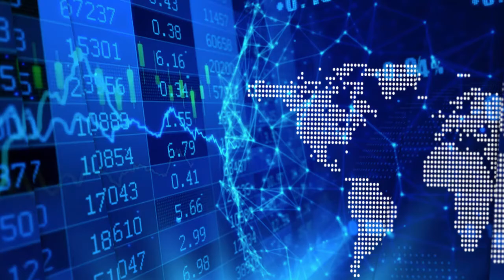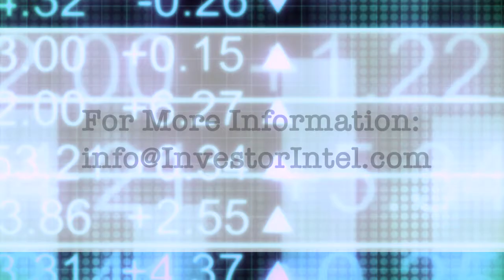Felix Lee on the critical role of PDAC2021 in promoting miners interest around the world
In a recent InvestorIntel interview, Peter Clausi spoke with Felix Lee, President of PDAC about the convention that just kicked off earlier this week and the role of PDAC in promoting miners interest around the world.

In this InvestorIntel interview, which may also be viewed on YouTube (click here to subscribe to the InvestorIntel Channel), Mr. Lee starts with: “The show is off to a great start.”

Mr. Lee pointed out that most people think of PDAC as a convention but the organization exists as an advocacy body. He said that the organization works very hard to support and promote a vibrant, competitive, and responsible minerals exploration industry. They also work with the Canadian federal government to enact policies that benefit the industry. “We are poised to play a very critical role in the transition of Canada’s economy to a low carbon future,” Mr. Lee added.

About PDAC

Prospectors & Developers Association of Canada (PDAC) is the leading voice of Canada’s mineral exploration and development community since 1932. With over 7,200 members around the world, PDAC’s work centres on supporting a competitive, responsible mineral sector. The annual PDAC Convention is the world’s premier international event for the minerals and mining industry. It has attracted more than 25,000 people from 135 countries in recent years.